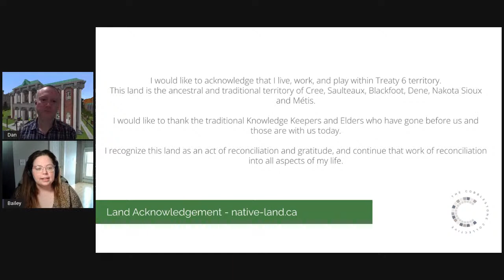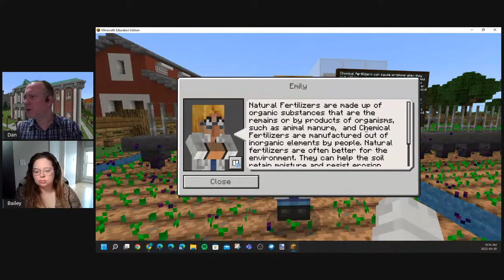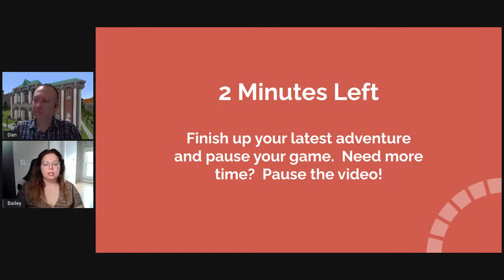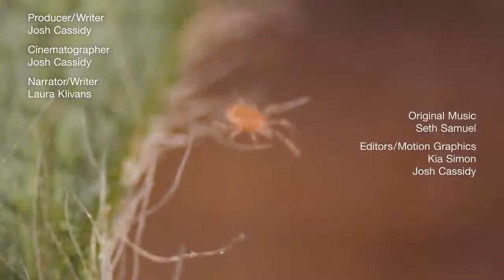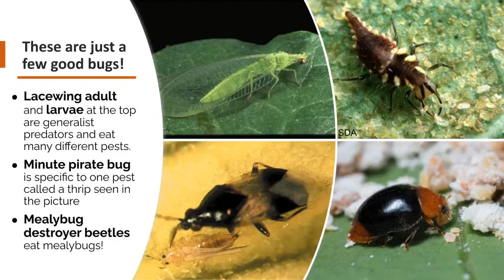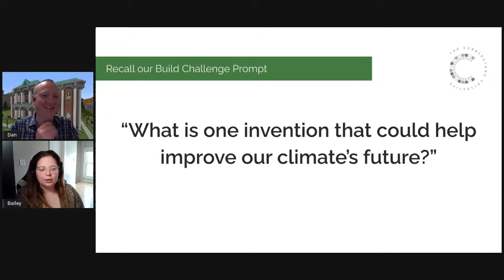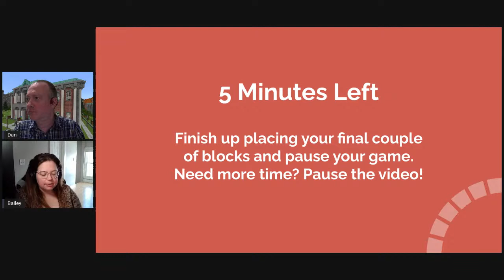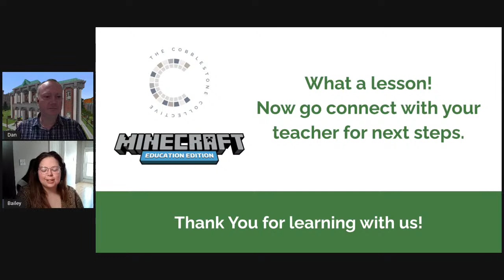Earth Week with Minecraft: Education Edition - The Farm Co-Taught Lesson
For Earth Week 2022, let’s explore how our world’s climate is affected by things we do every day.  From the agricultural supply chain (how our food gets to us) to deforestation (and what our forests will look like in 100 years) and transportation (how do we move and connect sustainably), there is a lot impacting our climate’s future.